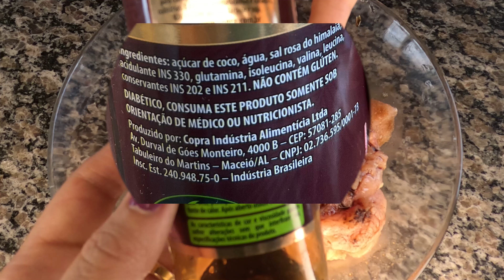Frango ao Molho Xadrez: Aprenda truques pra deixar mais saudável!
Frango ao Molho Xadrez é um prato delicioso e muito popular na culinária chinesa. Geralmente, é feito com pedaços de frango salteados e cozidos em um molho agridoce, ainda pode adicionar legumes coloridos como pimentão, cebola, cenoura e cogumelos. Para tornar essa receita mais saudável, aqui estão algumas dicas:

Escolha cortes magros de frango: Opte por cortes de frango sem pele para reduzir a quantidade de gordura na receita.

Cozinhe com menos óleo: Em vez de fritar o frango em muito óleo, experimente grelhá-lo em uma frigideira antiaderente com apenas uma pequena quantidade de azeite de oliva.

Use molho o molho shoyu da copra com base de açucar de coco

Substitua o amido de milho adicionado por fécula de batata.

Sirva com grãos integrais: Em vez de servir o frango ao molho xadrez com arroz branco, opte por arroz integral, e tabule de quinoa.

Ingredientes:
1kg de frango
1 cebola, 1 dente de alho, 1 pimenta
100 ml de molho shoyu Copra de coco
100 ml de água
3 colheres de azeite
1 colher de fécula de batata